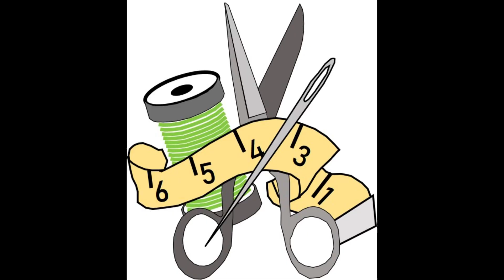Folded Brim Bonnet Sewing Tutorial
This pattern was created using an altered vintage layette set from a 1975 McCalls pattern. I love the binding that forms the tie, and I think it looks really cute with contrasting fabrics. A lace trim can be added to the brim for an extra fancy look. Five sizes in one pattern!